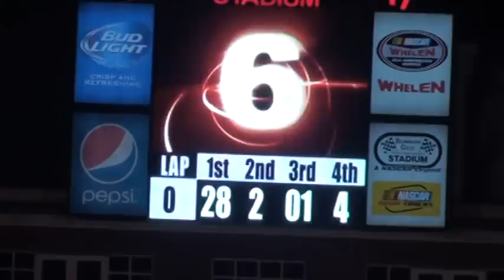Bowman Gray Stadium Racing Highlights May 24 2014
Bowman Gray Stadium Racing Highlights May 24th 2014